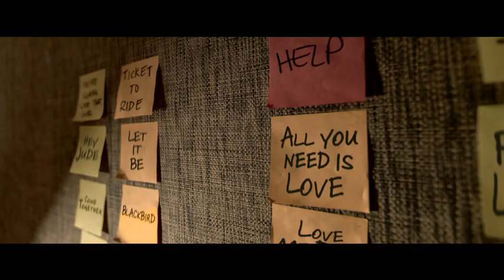Yesterday (2019) / Trailer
Yesterday (2019) / Yesterday / Trailer
A struggling musician realizes he's the only person on Earth who can remember The Beatles after waking up in an alternate timeline where they never existed.